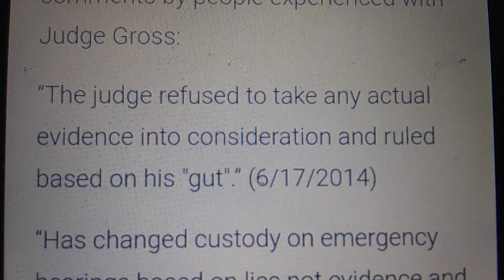what kind of judge does not look at evidence judge marc gross we need judges to take polygraph tests